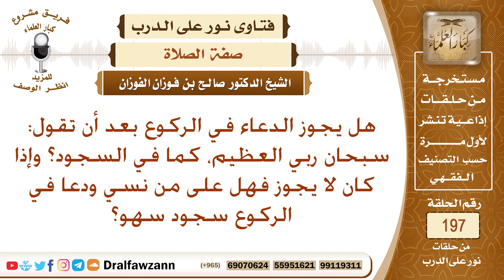هل يجوز الدعاء في الركوع؟ الشيخ صالح الفوزان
نص السؤال: هل يجوز الدعاء في الركوع بعد أن تقول: سبحان ربي العظيم، كما في السجود؟ وإذا كان لا يجوز فهل على من نسي ودعا في الركوع سجود سهو؟
السيرة الذاتية :
للاشتراك في قناة الشيخ صالح الفوزان

رئيس الفريق
لمشروع كبار العلماء